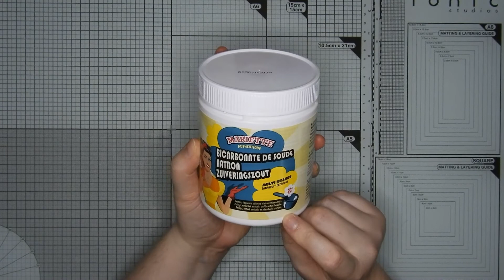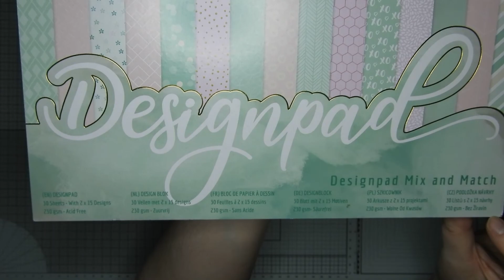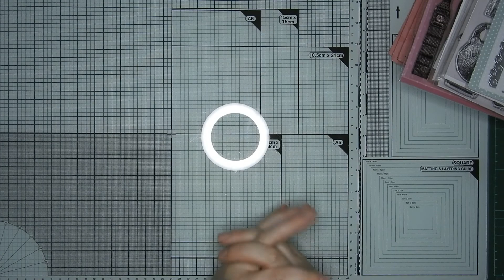HAUL ACTION DEC 2020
N oublie pas si tu  as aime la vidéo met un petit 👍 pour me soutenir
Abonne-toi à ma chaîne La petite fée Milie si mes vidéo te plaise et active les notifications en cliquant sur la petite 🔔 juste au-dessus pour être au courant des dernières actualités vidéos !

Aujourd'hui je vous présente Un haul Action dec 2020 j'espere que sa vous plaira je vous dit a tres vite pour une nouvelle video bisous

💞Mes boutiques de scrap préféré💞 :

MON LIEN DE PARRAINAGE : FmKbvCKA-ZH8F
MON CODE DE REDUCTION DE 10% sur votre achtats : HTTPSWWWINSTAGR84

haul # achats # action